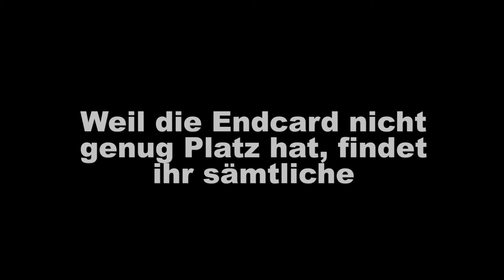Das gibt es nicht ! | Golf With Your Friends (Part 1)